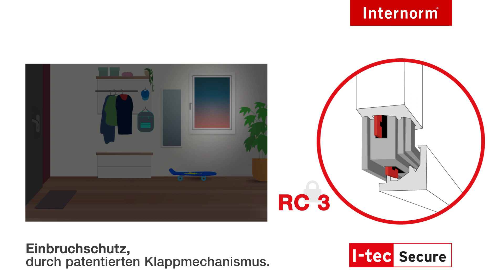Mehr Sicherheit durch I-tec Secure – Revolutionäres Verriegelungssystem von Internorm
Die Verriegelung I-tec Secure macht ein Aushebeln des Fensters quasi unmöglich. Integrierte Klappen drücken beim Verriegeln an allen Seiten in das Rahmeninnere und bieten so maximalen Einbruchschutz für Ihr Zuhause. Das patentierte Verriegelungssystem ist konkurrenzlos in der Fensterbranche und bereits standardmäßig im neuen KF 520 integriert. Mit I-tec Secure erreicht man eine Sicherheitsklasse bis zu RC3.
Ihre Vorteile:
• Sicherheitsklasse RC2 bereits im Standard
• Sicherheit bis RC3 möglich
• Die Schließstücke sind fast zur Gänze im Rahmen integriert - das erleichtert die Reinigung

• Die geringe Ansichtshöhe des Kunststoff- und Kunststoff-Aluminium-Fensters KF 520 sorgt für mehr Lichteinfall.